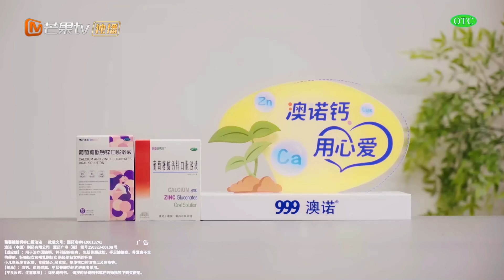【独家放送】况盛马杨借游戏让三喜马立奥收获知识，两个爸爸带娃后懂得妈妈的辛苦！ | 《爸爸当家2》EP10 加長版精华 | Daddy at Home S2 Highlight | Mango TV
《爸爸当家2》EP10 加長版精华
【节目简介】《爸爸当家》第二季是由芒果TV制作的一档新型家庭纪实节目。立足国家三孩政策，推动男性积极分担养育责任，助力提升育龄女性生育意愿。节目聚焦当前社会“全职爸爸”育儿现象，邀请全职照顾孩子的四位素人爸爸，开启一场长达100天的爸爸当家生活，探讨家庭教育中男性角色的重要性，以输出正向家庭教育观，展现良好家风，促进社会和家庭和谐，为国家新时期的生育政策助力。

播出时间：每周一中午全网独播
嘉宾：李承铉 / 应采儿 / 魏晨 / 李艾 /